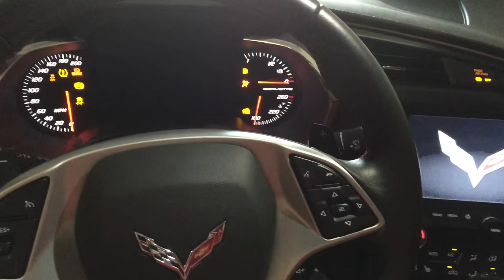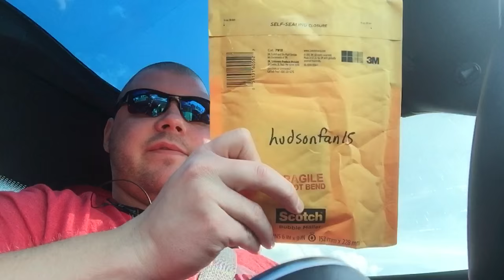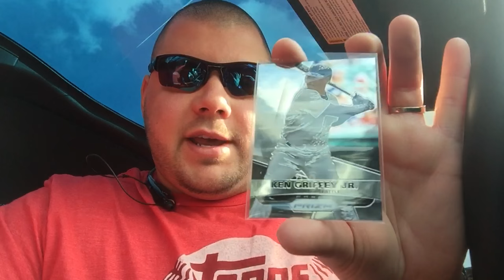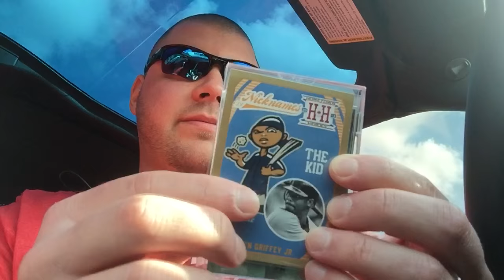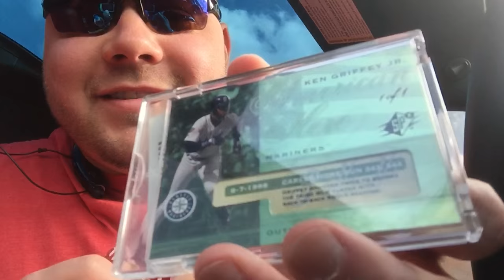Vlog/Mail: I moved! New Car! Same wife, Lol, donations and Christmas Mailday from Hudsonfan15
Gracias Mr. Gaydos!!  Greatly appreciate the thoughtful gift.
- check out his recent vids of the Hudson collection organized by years. Damn!!!